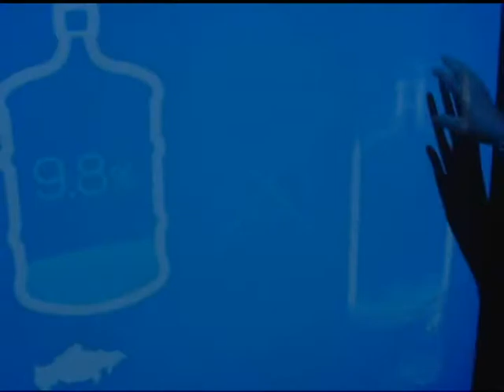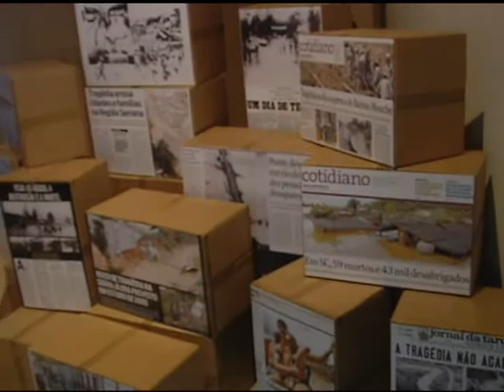MT AGUA 221111